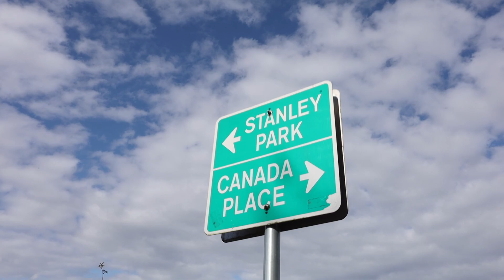1102 1777 Bayshore Drive COAL HARBOUR